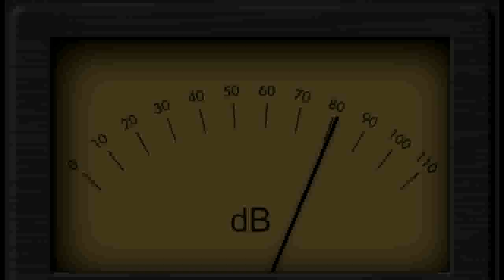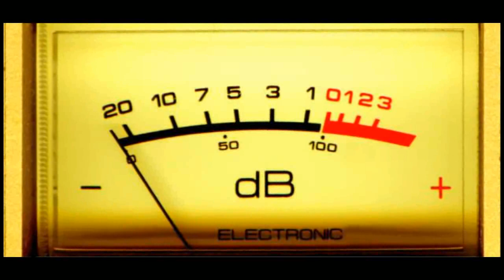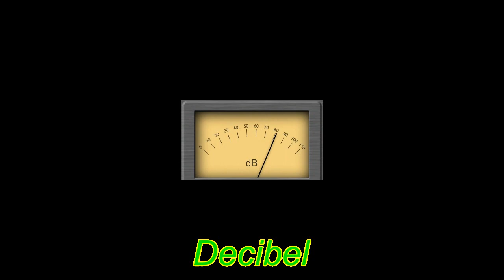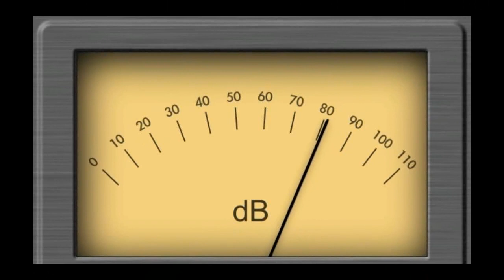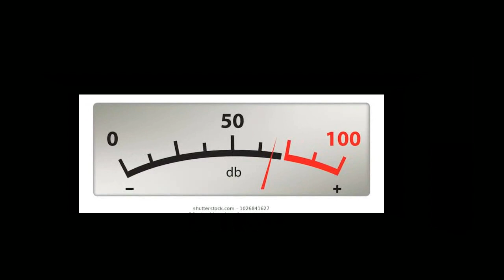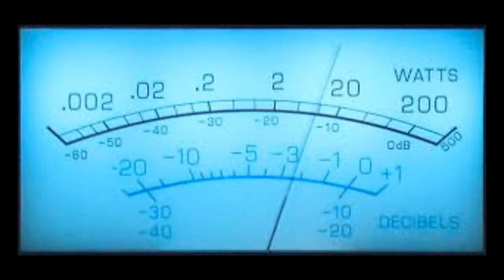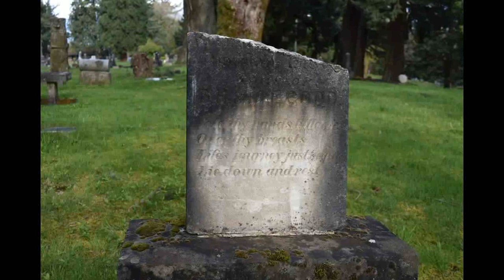Cammelli elettrici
0:00 Decibel   ( cammelli elettrici )          5:43 Alla deriva   ( cammelli persi )
11:04 Gringos  ( cammelli tosti )             16:05 In Memo      ( cammelli epici )
20:16 Ammazzare il tempo   ( cammelli inspiegabili )
26:57 La mia anima  ( cammelli spirituali )   31:55 Stavolta basta ( cammelli stanchi )
35:22 Strawberry fields forever ( cammelli cammelli )